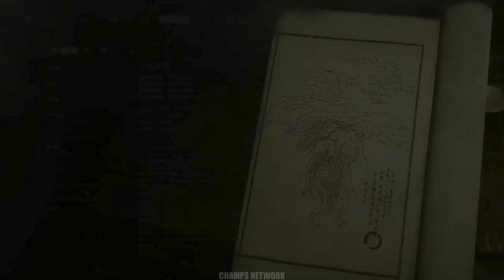Black Myth Wukong - THIS GAME LOOKS PHOTO REALISTIC | ULTRA Graphics Gameplay [4K 60FPS HDR]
Black Myth: Wukong (黑神话：悟空) is an upcoming action role-playing game by Chinese indie developer Game Science, based on the classical 16th-century Chinese novel Journey to the West.
The game has been described as Souls-like. The player controls a monkey based on Sun Wukong, referred to in the game as "the Destined One" (天命人), to fight through an assortment of enemies. The player also has the ability to transform into a flying insect or a giant monster

All the video was played and recorded in 4K HDR 2160p,